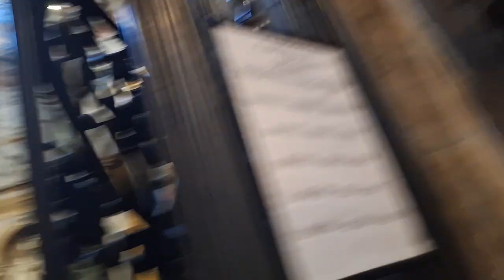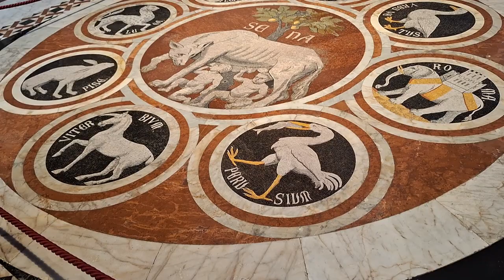The Most Beautifull Cathedral🏰Siena🏰Toscana💛Italia